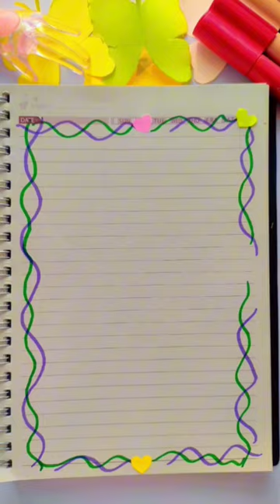Book border design💌✒️